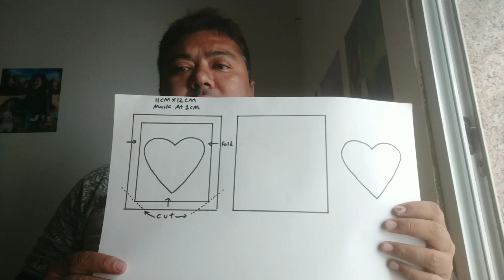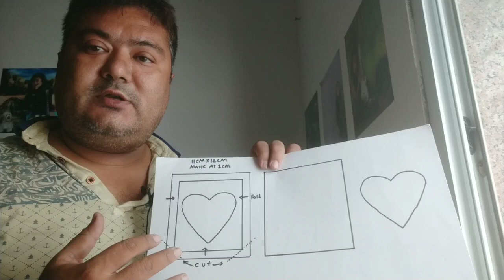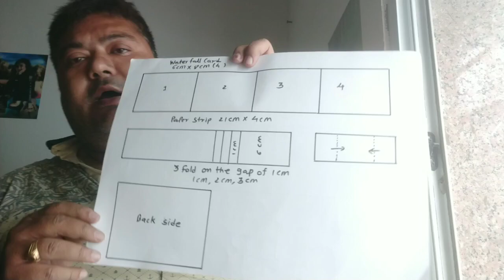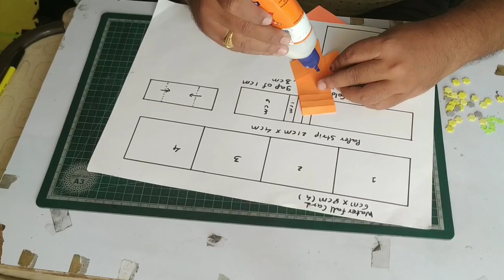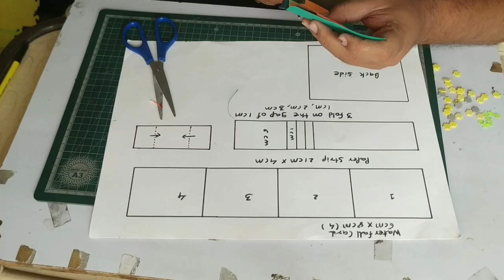Project file decoration: File 11/ DIY/ First page of project file/ File folder decoration for b.ed.